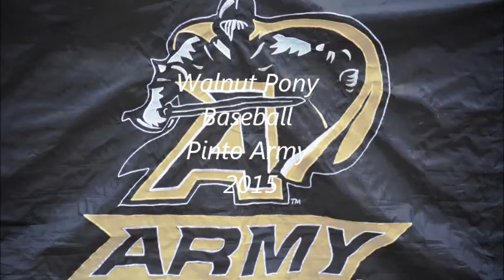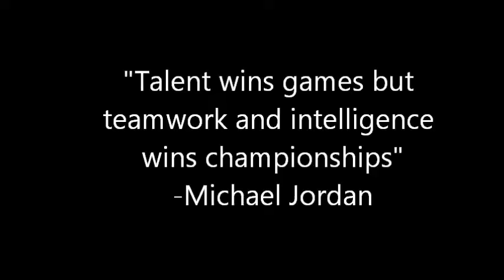Walnut Pony Baseball 2015 - Pinto Army